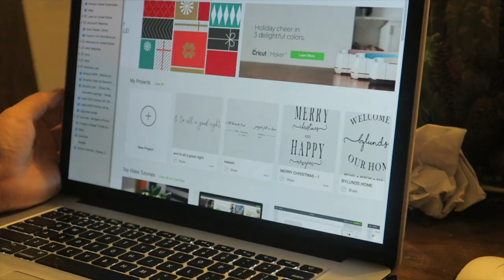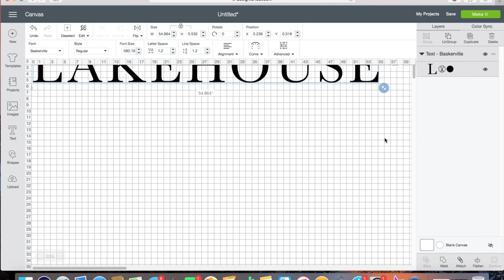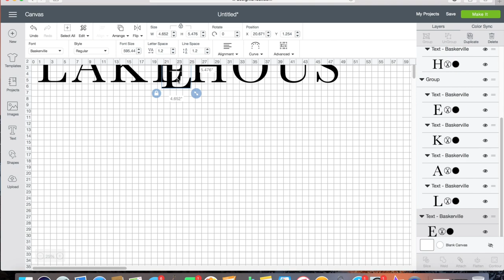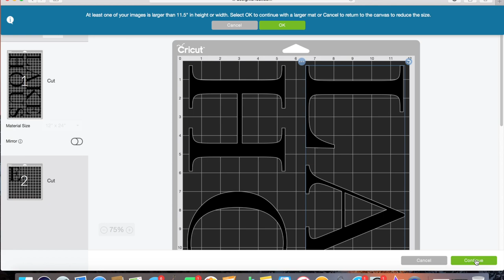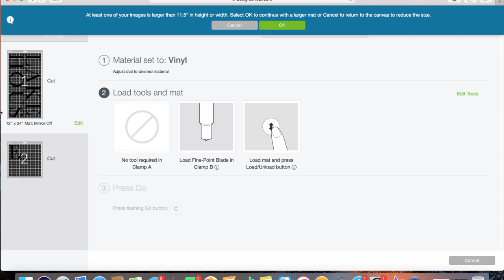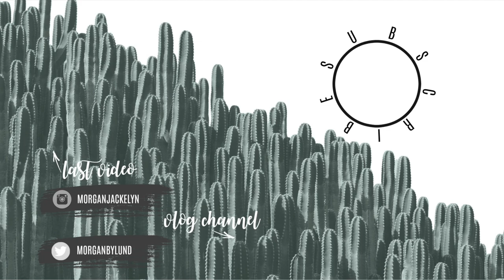DIY FARMHOUSE STYLE SIGN | HOW TO MAKE A VINYL STENCIL | CRICUT EXPLORE AIR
It's finally here!! Part 2 to how to make your own farmhouse style sign!! In this video I show you how to use a Cricut to cut out a vinyl stencil for wood signs! Below is the link for the first part of this video which starts after cutting the vinyl.

Vinyl I use:

Transfer Tape I Use:

Cricut I Have:

Vinyl Tools:

Camera I use: